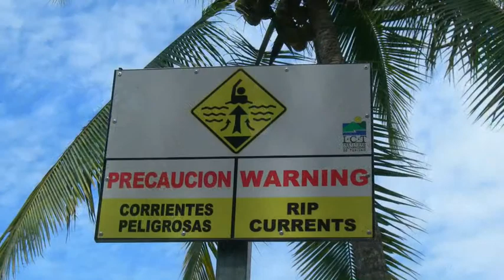Beach Day, December 3, 2013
Playa Doña Ana, Puntarenas, Costa Rica